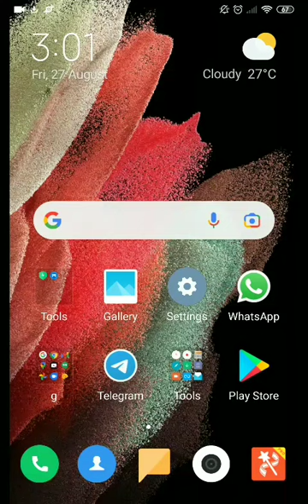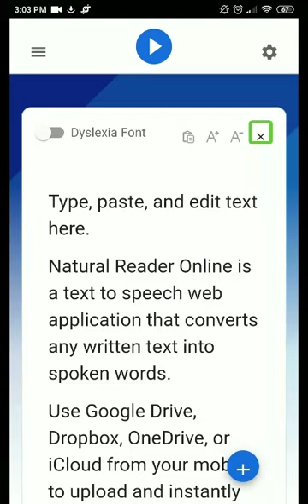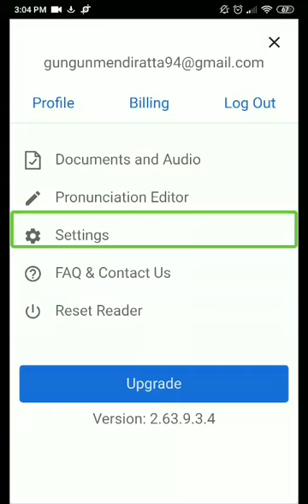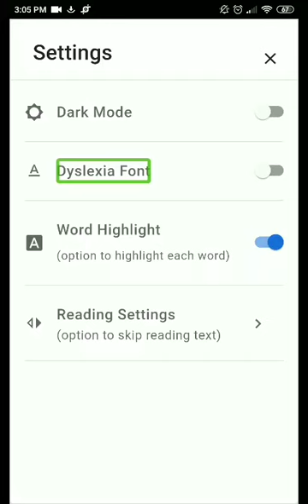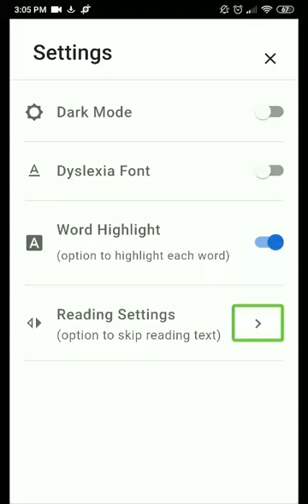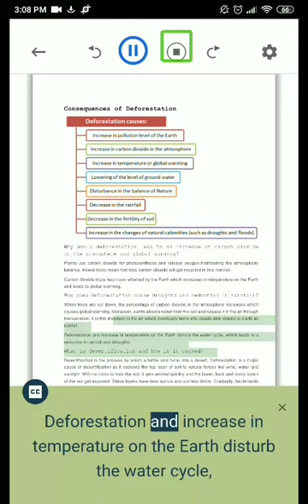how to use natural reader application for blind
in this video I have explain you how to use natural reader application